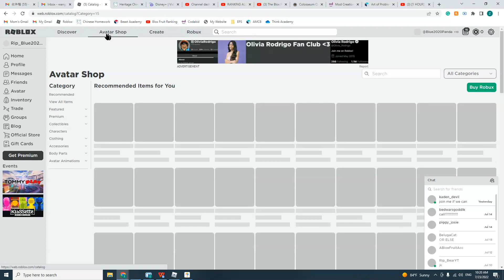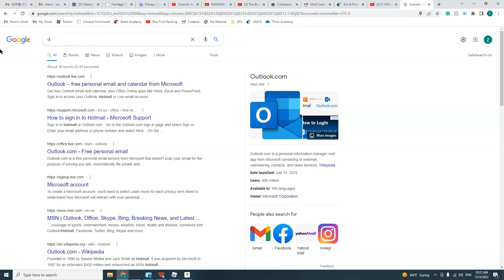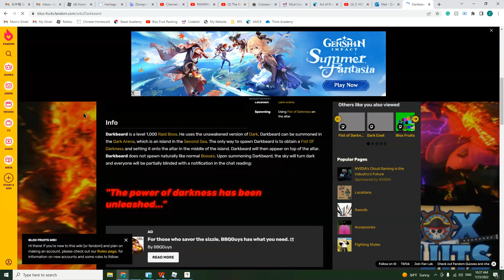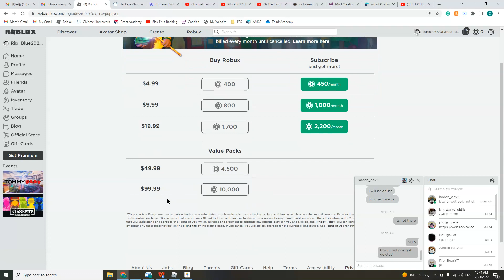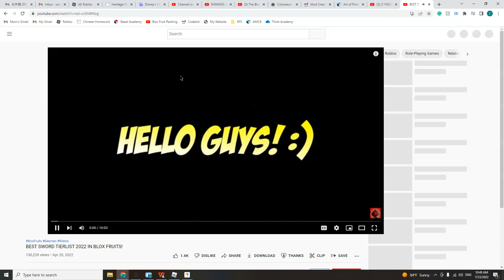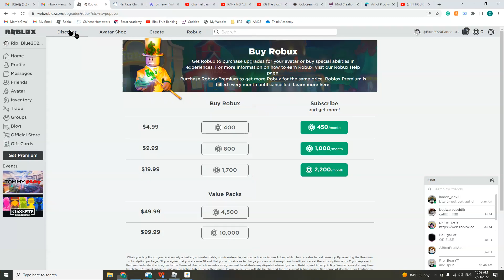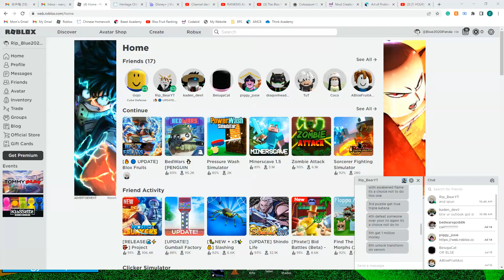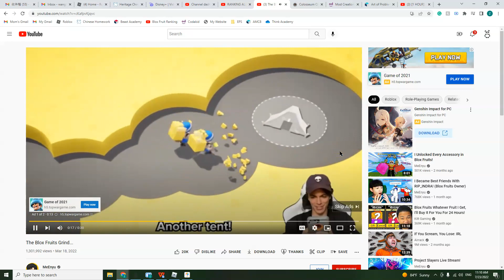I Tried To Solo BLACKBEARD!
FAILED, I will try this challenge again in the future, but for now, I can't do it.